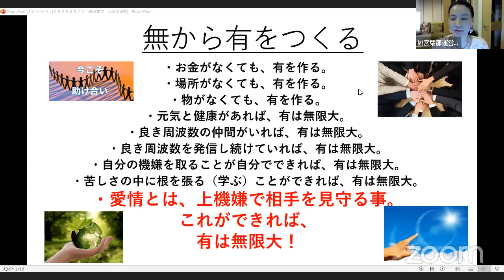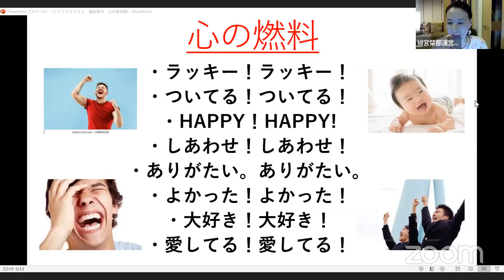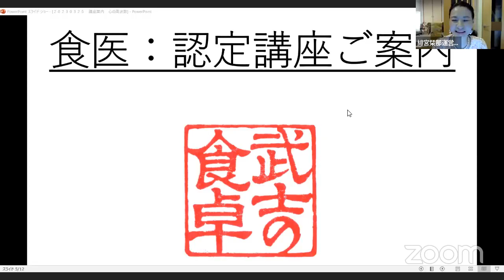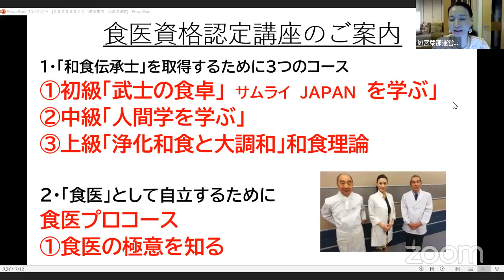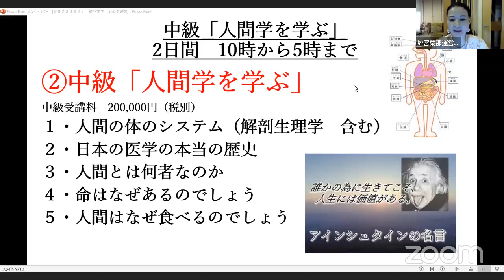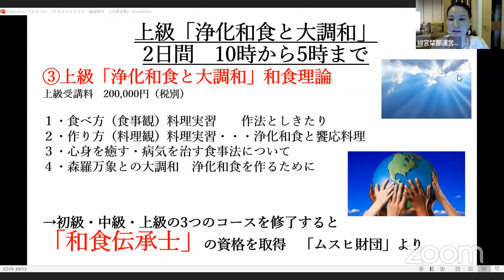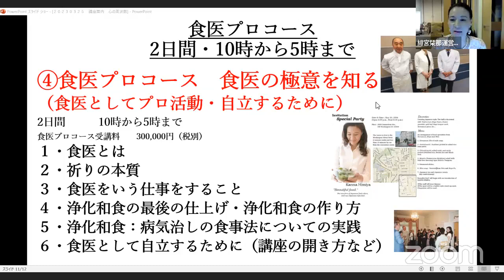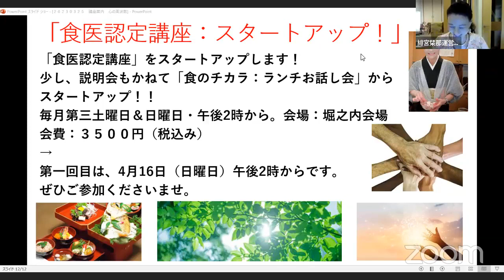武士の食卓無料zoom講座「心の周波数を上げる」＆食医の講座ご案内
心の周波数を上げる。をテーマに、少しお話いたしました。
また、
食医の資格認定講座の説明をさせていただきました。聞いてくださいね。